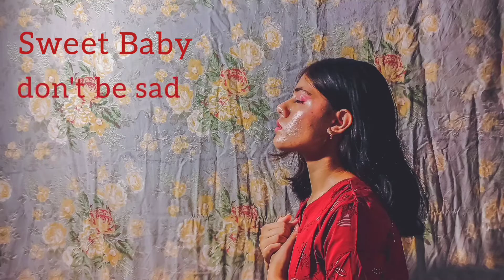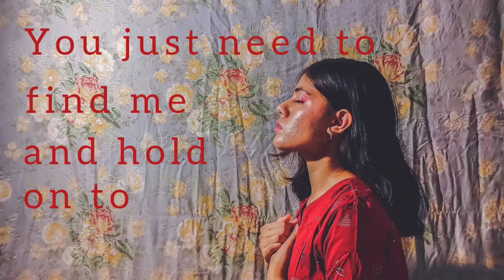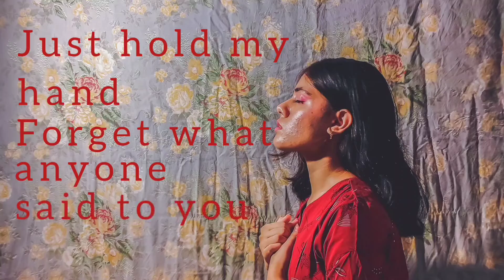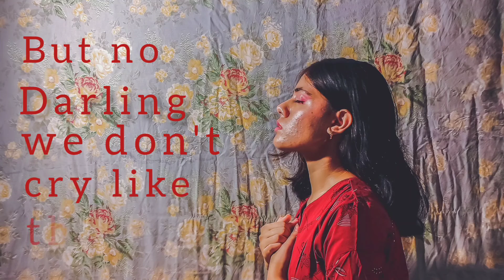Iris Roy - Sweet Baby (Official lyric video)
Official lyric video of my debut single Sweet Baby.
I'm so happy to share my debut single Sweet Baby with you. I wrote this song when I was 14 and was having a rough phase in my life and it got me through some tough times. Therefore it's really special and extremely close to my heart. I hope you will l love it as much we do and make it your comfort song. Thank you so much and I love you all!
SPREAD LOVE
xoxo
Iris💖

Written, composed and sung by Iris Roy.
Produced by Iris Roy.
Guitar, base guitar, drums by Jeremy Ganguly.
Backing vocals, strings and violin by Iris Roy.
Mixed and mastered by Iris Roy and Jeremy Ganguly.

Video credit: Iris Roy